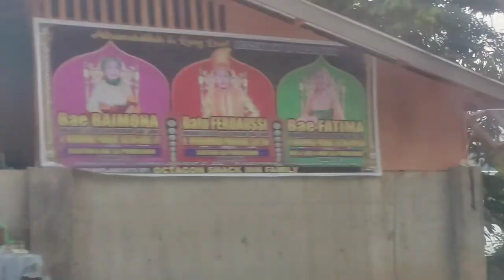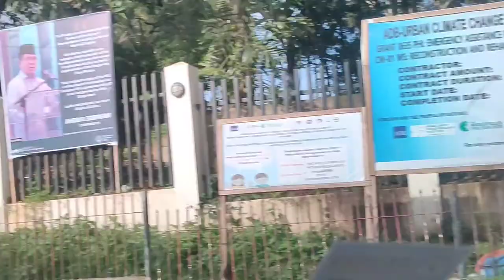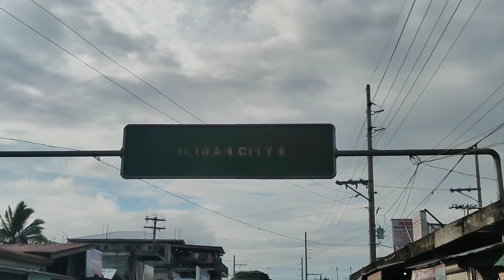ROADTRIP SA MARAWI CITY | MINDANAO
Travel 9/5/21